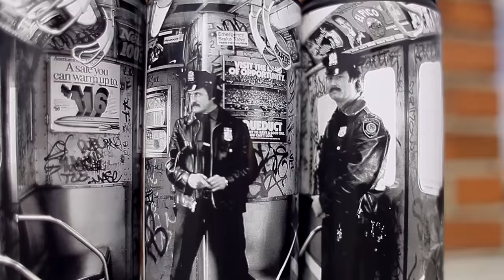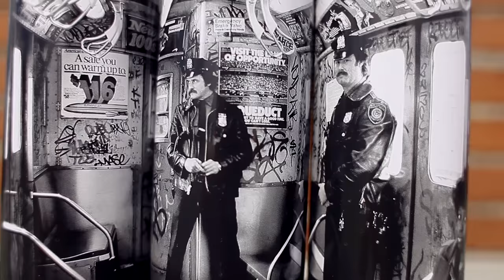Martha Cooper x Montana Cans ICONIC Series Berlin launch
On Friday 20th of May, four decades of graffiti and street art came together in one room. From the grainy iconic photographic images of the NY subway in the 80’s, to contemporary murals captured in pixels from all over the world. Martha Coopers “SNAP WRAP” exhibition and the launch of our ICONIC series Spraycan Set had it all in the ideal location of the URBAN NATION gallery in Berlin.